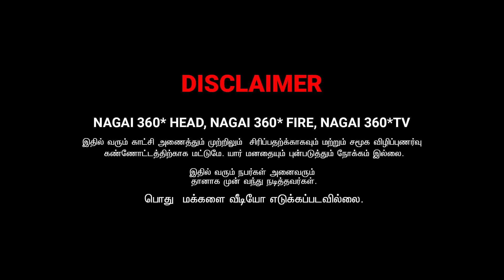UNGA VEEDU KUPAIYA ENGA VEEDU LA ETHUKU KOTTURINGA | RADHA RAVI COUPLES COMEDY | NAGAI 360 TV.....